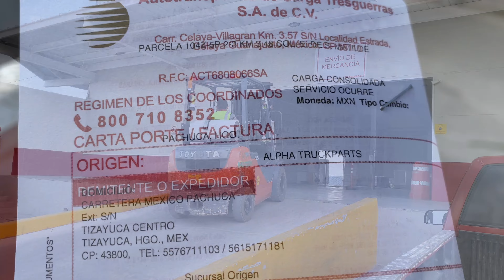ENVIANDO RINES CROMADOS A DURANGO Y BOLA DIFERENCIAL A MICHOACAN 😉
¡SENCILLAMENTE SOMOS LOS NO. 1 ENVIANDO TRACTOPARTES!